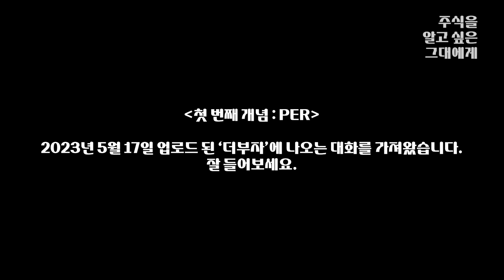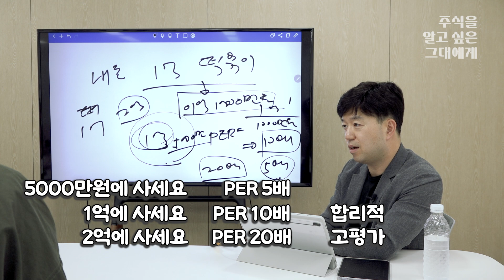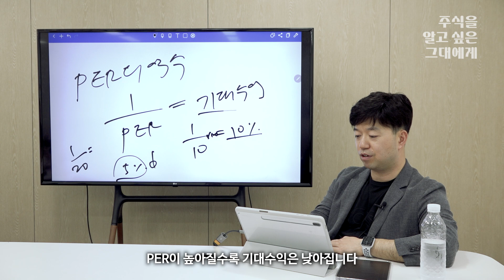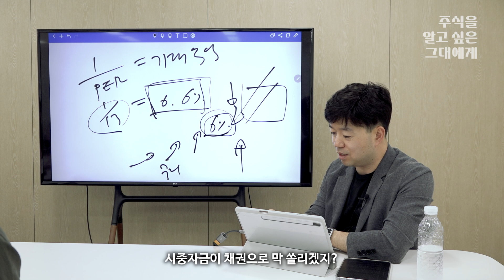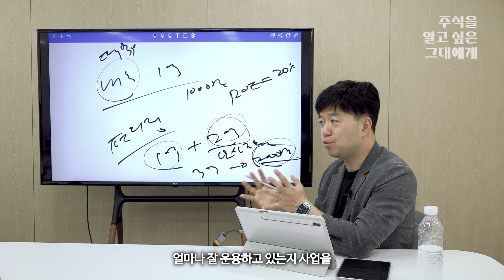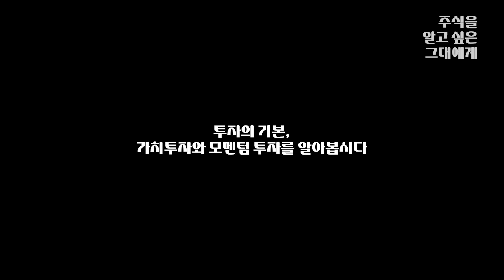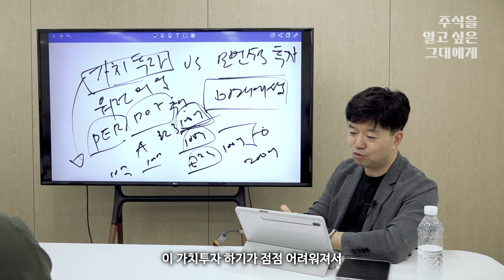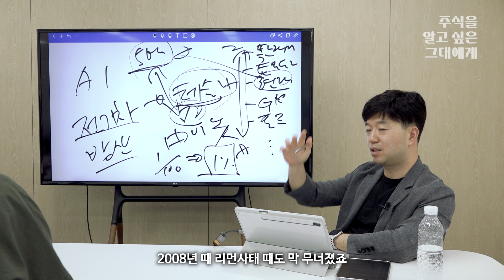주식은 몰라도 떡볶이는 알잖아? 쉽게 배우는 주식 용어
경제 특강 1탄! 주식은 이 영상으로 시작해 보세요.
안재광 기자가 주식 기초 개념 쉽게 설명해 드립니다.

💌내 손안의 'AI 애널리스트' 한경유레카 1개월 무료 구독